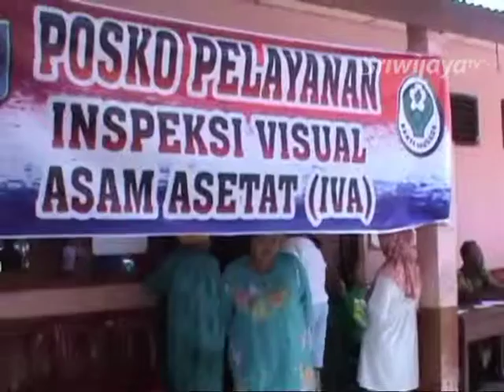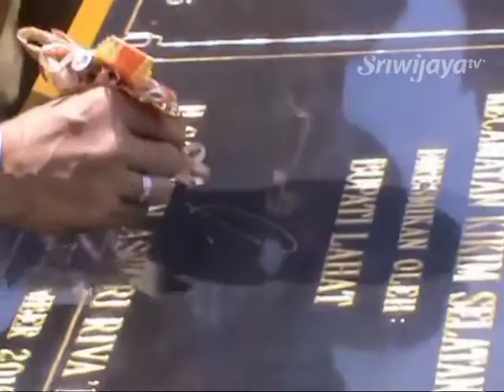Dinkes Lahat Bangun 10 Unit Puskesmas Rawat Inap Di Pelosok Desa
Untuk meningkatkan dan memberi bantuan pelayanan kesehatan yang lebih baik bagi masyarakat kurang mampu dan masyarakat perdesaan, Dinas Kesehatan Kabupaten Lahat membangun 10 unit Puskesmas rawat inap di perdesaan yang jauh dari pusat kota.